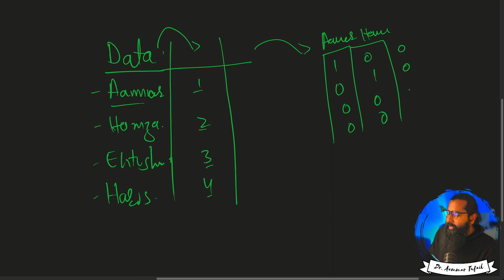What is feature encoding?